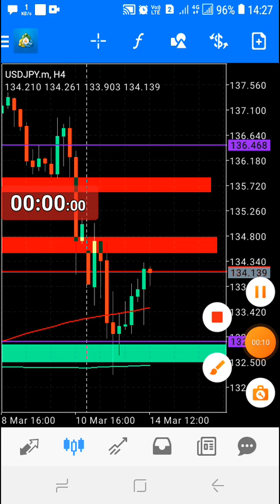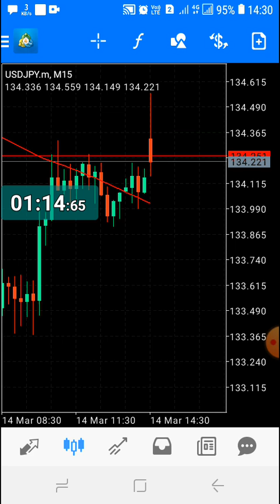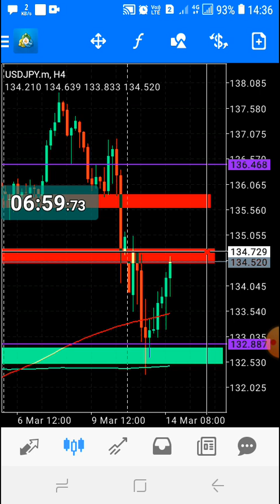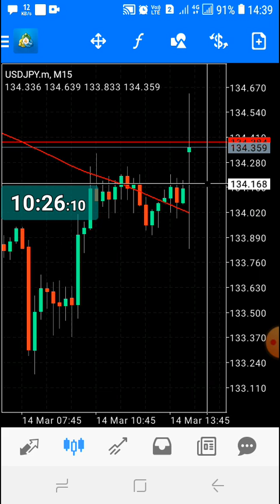I Traded USDJPY On CPI And This Happened: Losing -R1067.44 In A Second(MUST WATCH)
I showed up for the USD-CPI event and it was a not what I had anticipated,the event was volatile but not volatile enough to pay me the R10 000 target I had set.

The event opened with a spike to the upside,the spread was more that 90 points during the event,also the spike opened with a gap,after I blink my eye the market quickly came to close the gap.I had no options.

I was trading USDJPY and I deposited R300 for the event.The event moved less pips. I am glad to have showed up even if I didn't take a winning profit but I took a lesson that I could probably have not known if I didn't show up. I am happy for those who made profits and for those who didn't we bounce back soon.